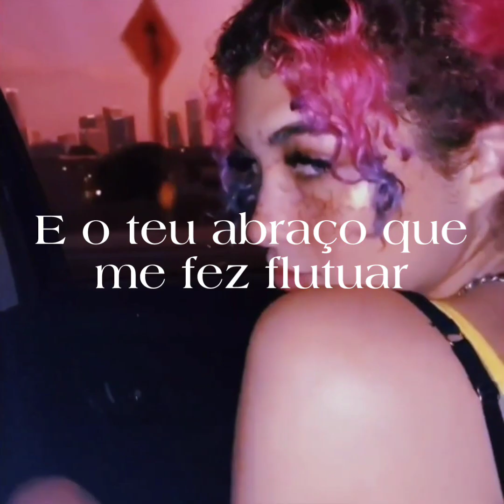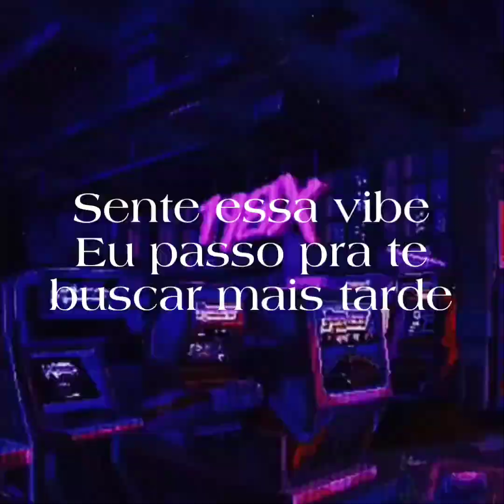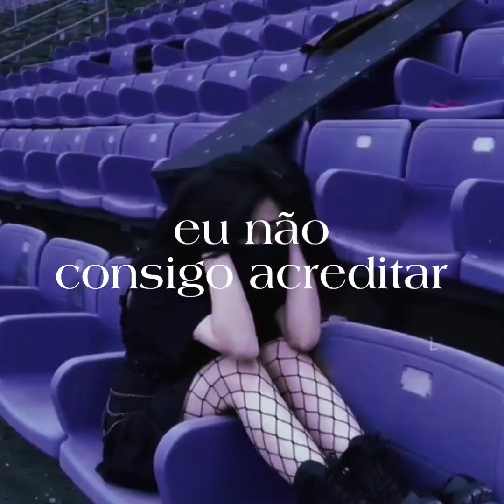manda essa música pra pessoa que você perdeu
Siga-nos: @sadness_lyrical

"Medusa pt.3" Já está disponível nas principais plataformas de streaming!

FICHA TÉCNICA:
Composição: @ogjotta
Voz: @ogjotta
Produção Musical: @prod.gxth
Produção Visual: @sadness_lyrical